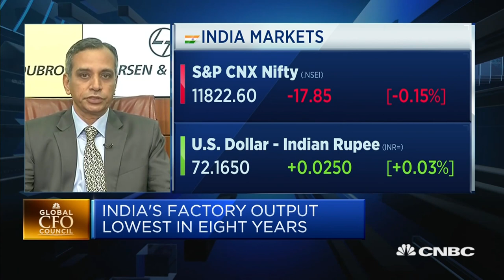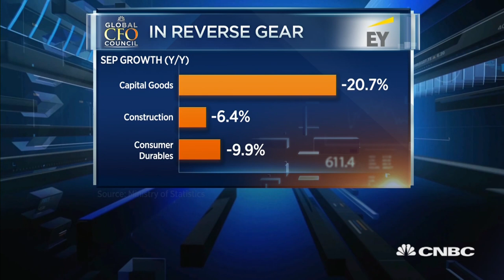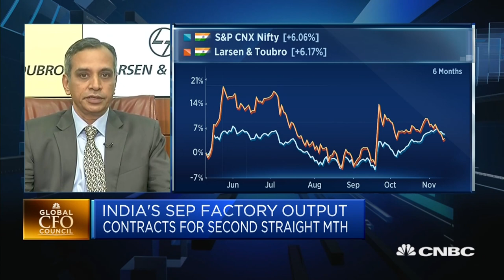Confidence of investment community in India is missing: CFO | Capital Connection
We have a peculiar situation, says R Shankar Raman, CFO at Larsen and Toubro.